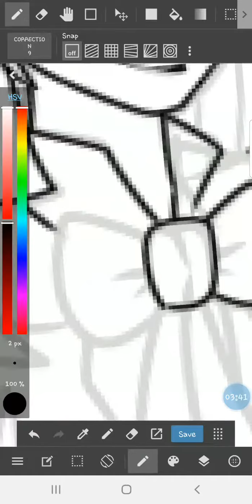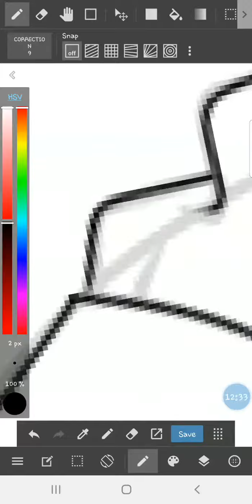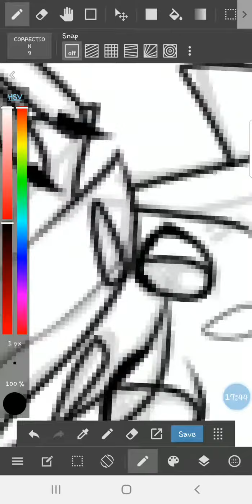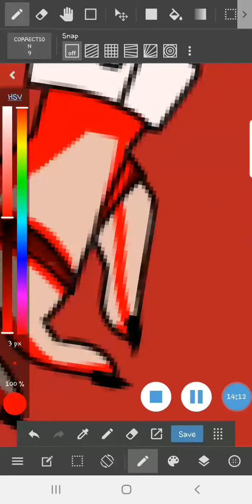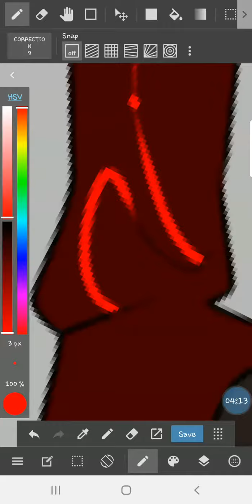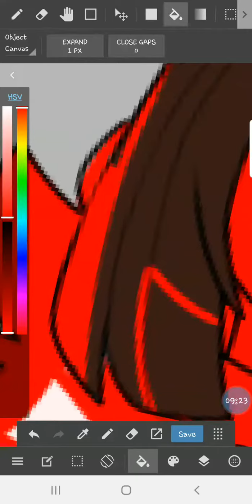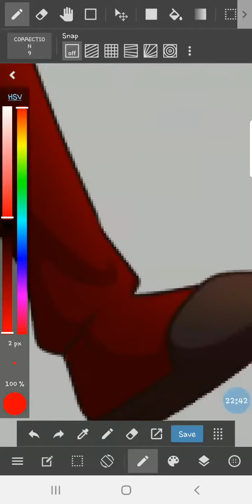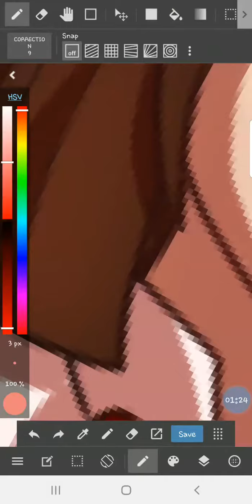Sxlty's DTIYS Challenge // SPEEDPAINT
That's all it is ;). Design belongs to Sxlty, sorry I don't have a link to their art ehehehe... Program is Medibang Paint, thumbnail uses Adobe Spark. Please do not reuse, trace, or copy any of the video or the art. - Zyvra